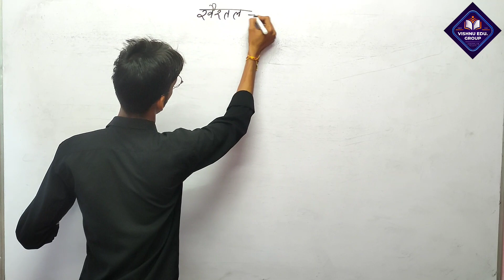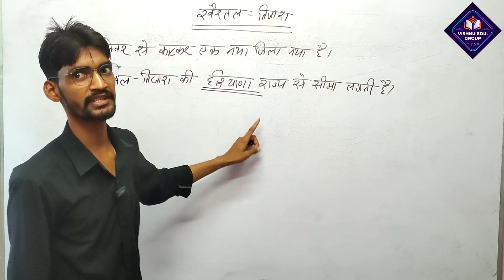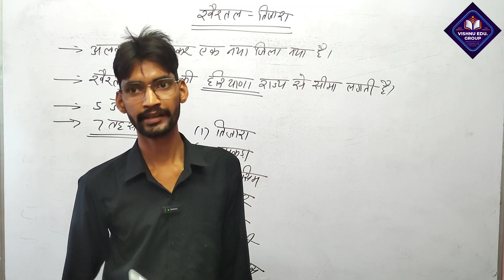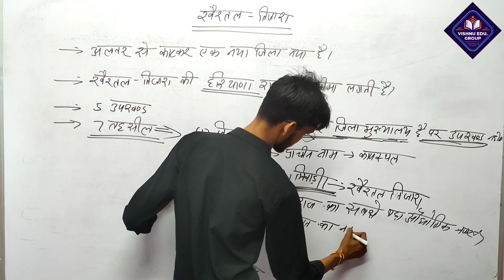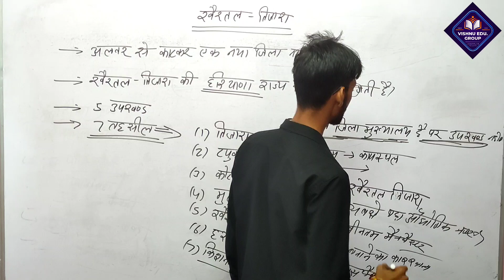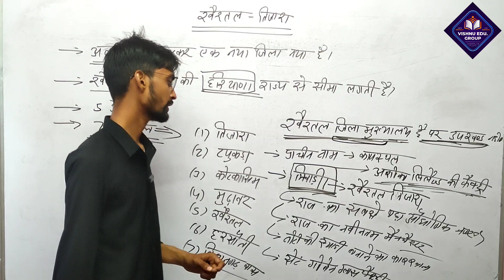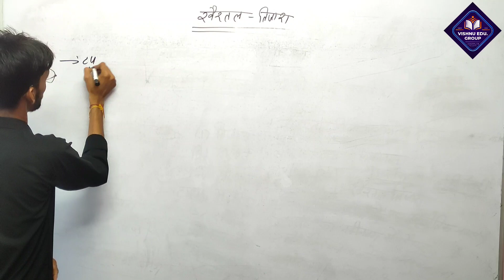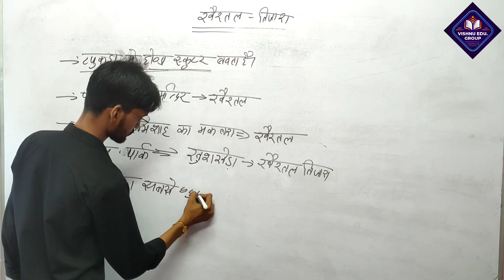rajasthan New geography आओ राजस्थान फिर से पढ़े (खैरथल तिजारा) by Vishnu Kumar sir